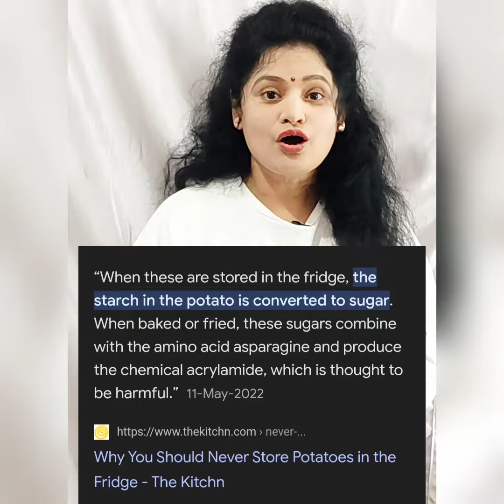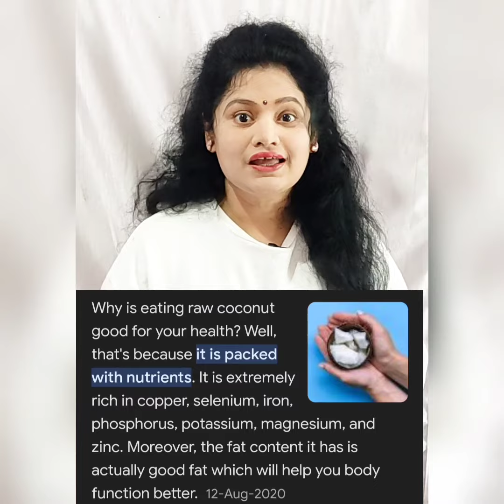Change Your Life Magically In 30 Days Khusi Milegi